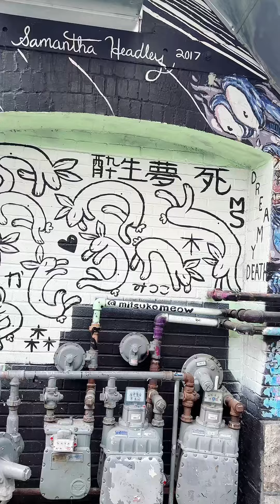Graffiti! Freak Alley Downtown Boise Idaho the coolest alley . 后街涂鸦，downtown 最“艺术及诡异”区域